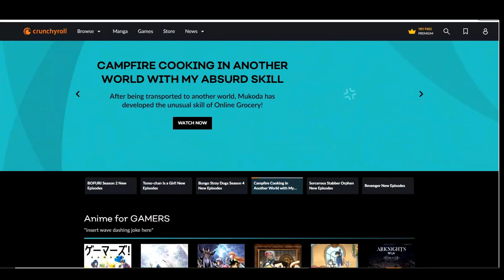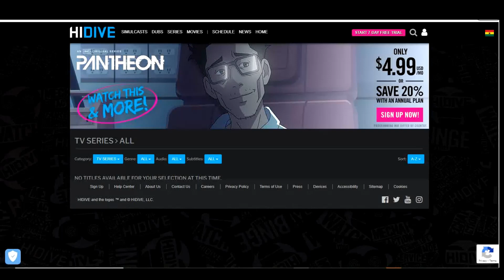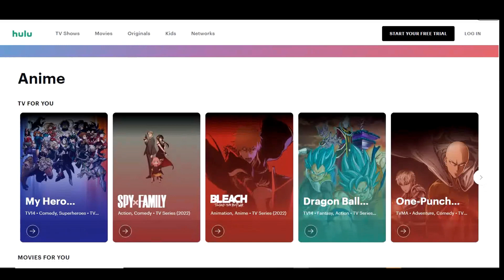5 Websites to Watch Anime Online You Should Know!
These are the 5 best websites to watch Anime online that you should know about. Many consider these to be the top 5 anime websites and many of them are free to stream online. I'll even show you some anime websites that are dubbed in the future.

Zain's Tech is a leading source for the technology that we use each day. Whether it’s discussing computer operating system tricks, the latest tips for your mobile phone, finding out about the newest gadgets, or letting you know about the best free animation software for your computer, Zain's Tech has boundless topics on technology for the astute YouTube viewer.